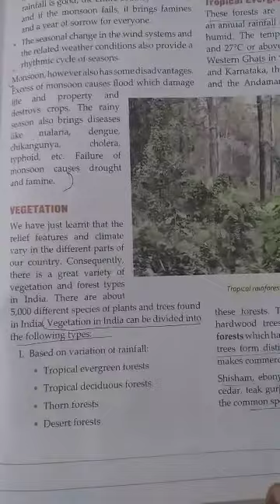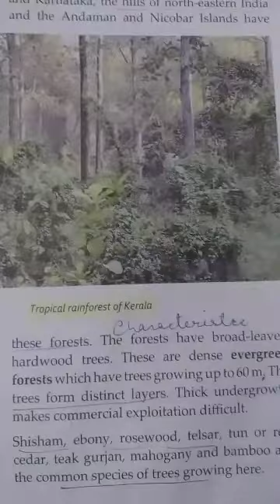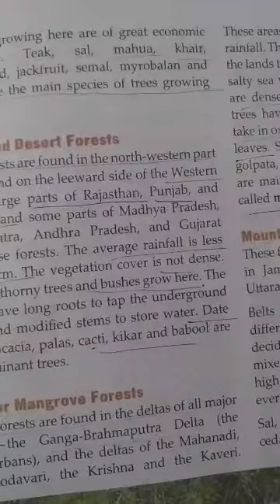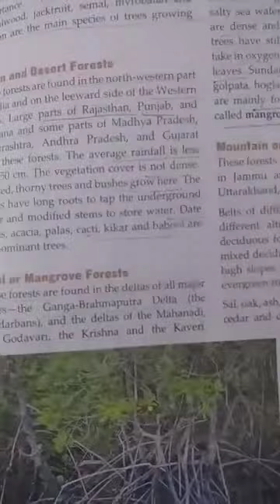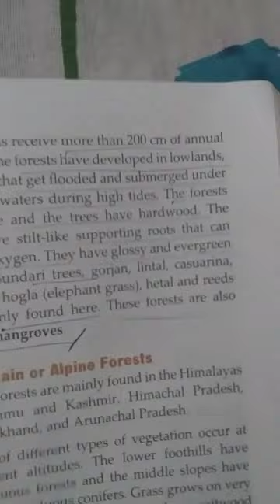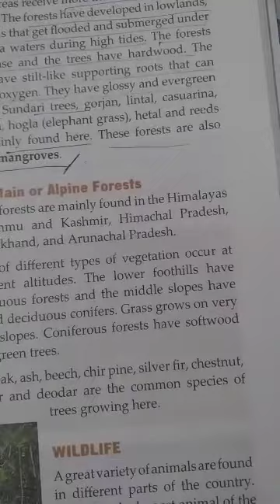Geography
Class- VIII
Chapter- 10
Topic- India Climate and Natural Vegetation.